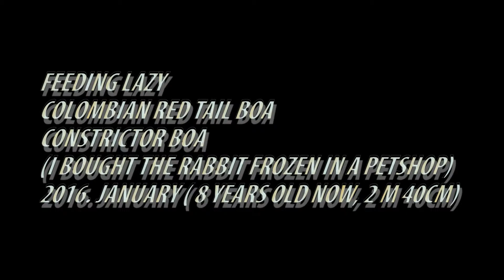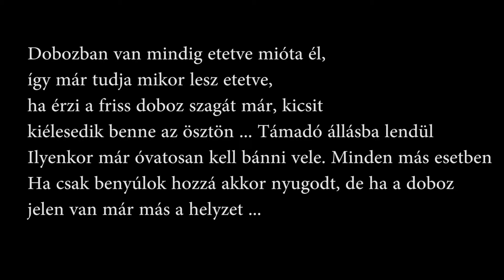Lazy feeding 2015